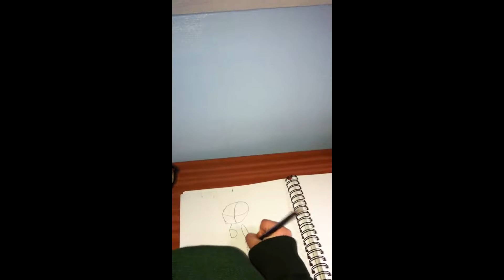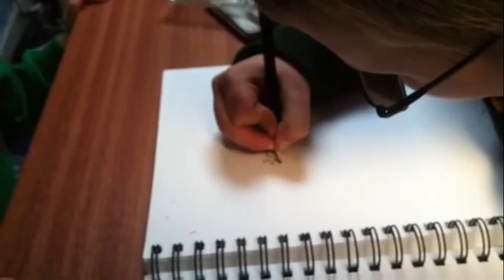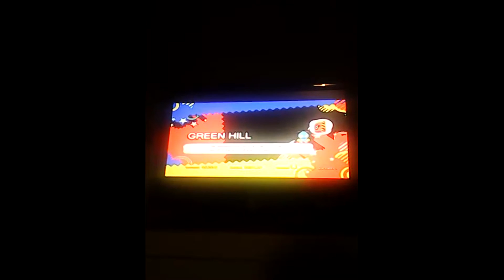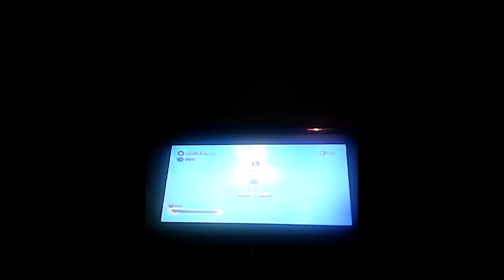revising back to my best old videos top five